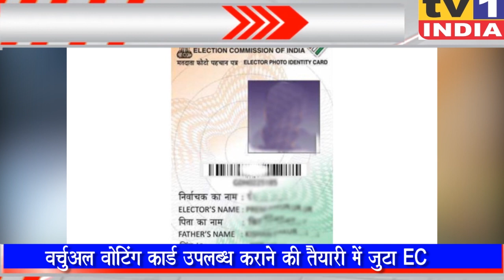बदल सकता है आपका वोटिंग कार्ड | वर्चुअल वोटिंग कार्ड उपलब्ध कराने की तैयारी में जुटा निर्वाचन आयोग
बदल सकता है आपका वोटिंग कार्ड, वर्चुअल वोटिंग कार्ड उपलब्ध कराने की तैयारी में जुटा है निर्वाचन आयोग, मतदाता पहचान पत्र को सुलभ और सुरक्षित बनाने की कवायद.